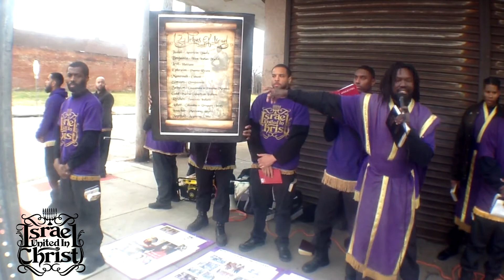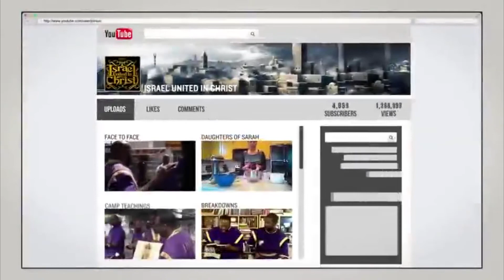The Israelites: Causing Them To Understanding